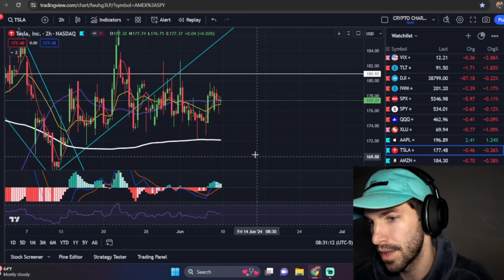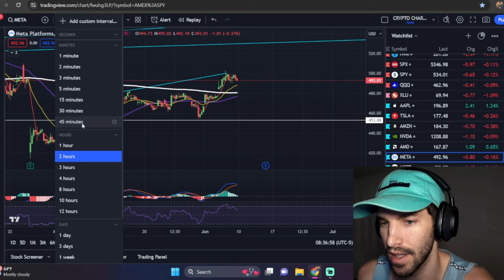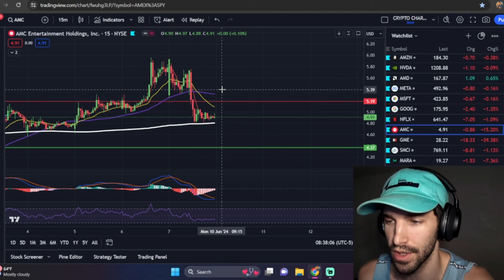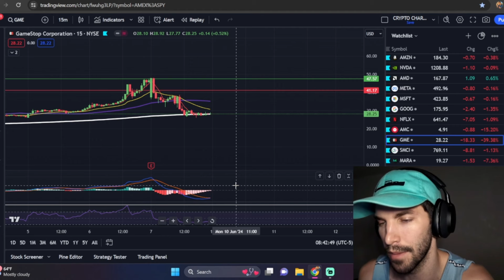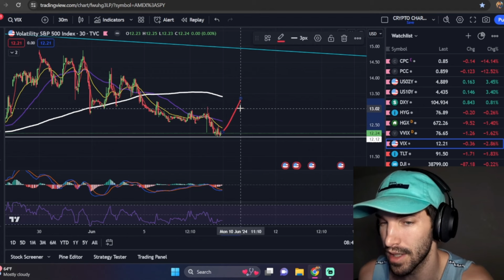😥THEY WANT YOU TO HOLD THE BAG!!! Major Weakness for Monday?? GME. AMC. NVDA. SPY. QQQ.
Here are some of the things we'll cover:

Apple Prediction
Tesla Prediction
SPY Prediction
QQQ Prediction
AMC Stock GME Stock
Gamestop stock
NVDA split